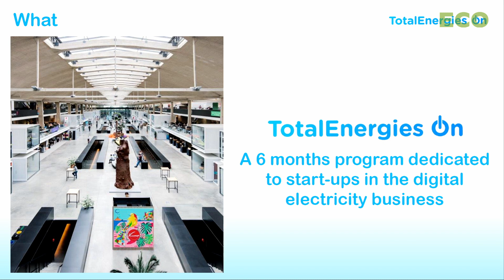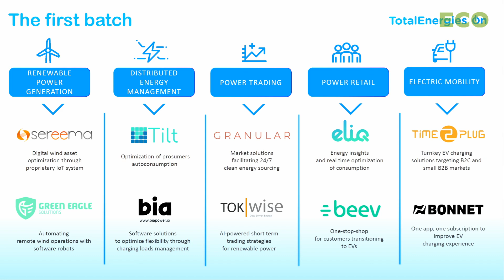Thibault Flichy pitches TotalEnergies On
Thibault Flichy pitches TotalEnergies On at Ecosummit Berlin 23-24 June 2022. TotalEnergies On is a new 6-month acceleration programme for early and late stage energy startups offering free services, access to TotalEnergies business units and an office at the famous startup hub and co-working space Station F in Paris. TotalEnergies On is always looking for new startups and may potentially also invest if there is a special strategic fit and outstanding growth potential. Let's meet again at Ecosummit Berlin 14-15 June 2023